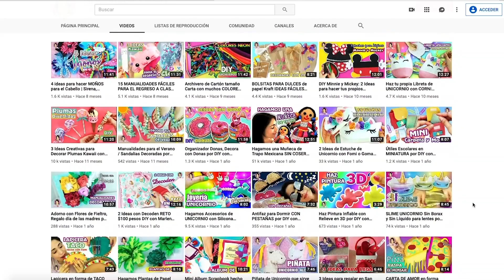😍 HICE UN ORGANIZADOR Hecho con 🧤GUANTES [Parece COMPRADO] DIY con Marlene Campos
😍 HICE UN ORGANIZADOR Hecho con 🧤GUANTES [Parece COMPRADO]
Manualistas, les va a ENCANTAR esta súper idea para organizar tus anillos, pulseras y collares.

Si es la primera vez que ves uno de mis vídeos y amas las manualidades como yo, te invito a que te unas a la gran familia de Manualista dando clic al botón de Suscribirse al canal y actives La Campanita de Notificaciones, para más proyectos como este. Los quiero mucho!!!

Facebook Oficial: DIY con Marlene Campos